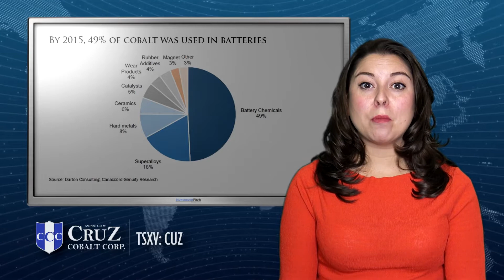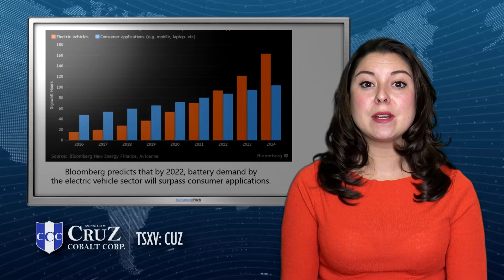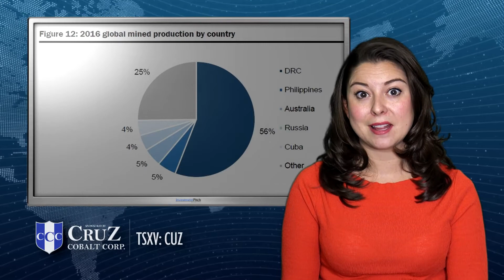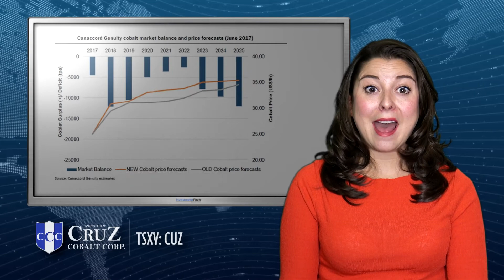What's Behind the Global Demand for Cobalt?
Beautiful blue cobalt has long been used as a coloring pigment.  Although still used in pigments, due to its high energy density, low thermal conductivity, ability to alloy, and ferromagnetism, cobalt now plays a variety of roles in modern technology, appearing in magnets, high-tech turbines and even in cancer treatments.